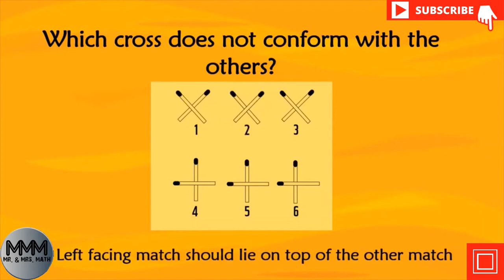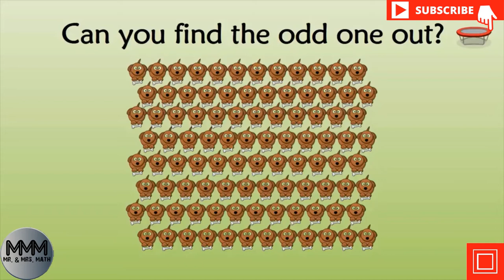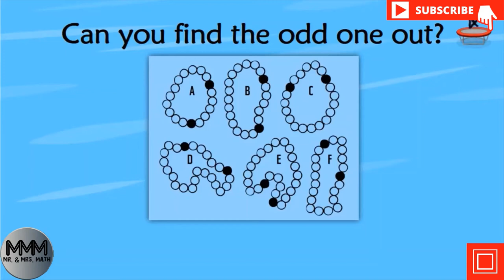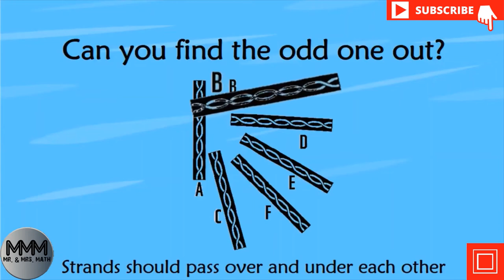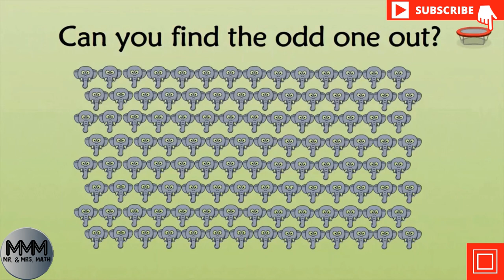Puzzles with Answers: Can You Find the Odd One Out?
This video will blow your mind. You will find which one is different from the others. Choose wisely because it is not noticeable since they all look the same. However, it is very exciting and fun finding the odd one out. Try it to believe it.